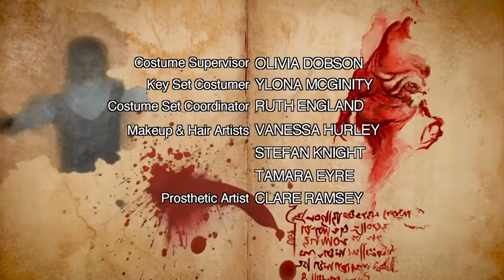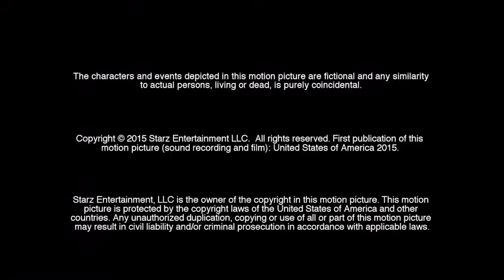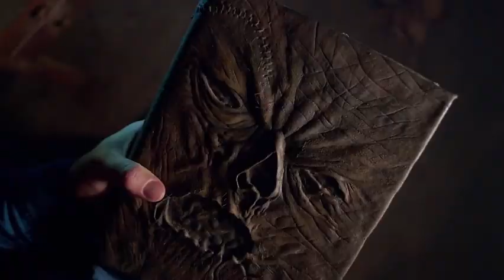Ash vs Evil Dead S01E09 Bound in the Flesh